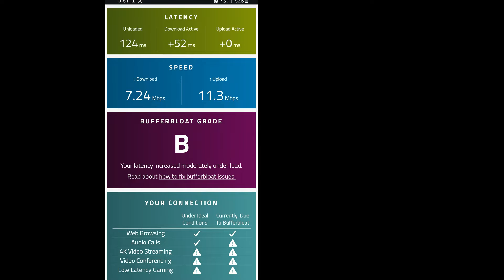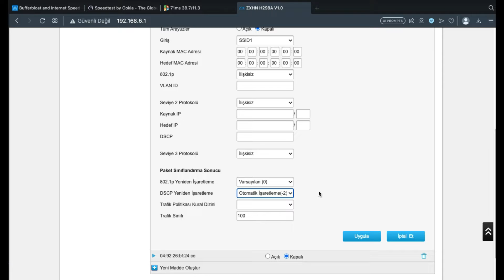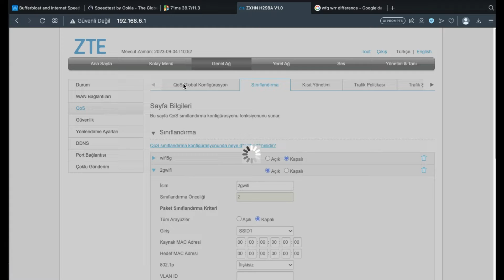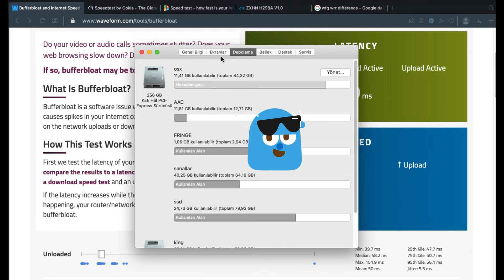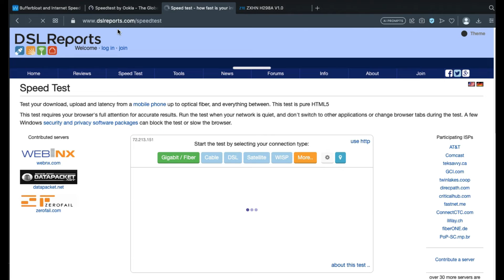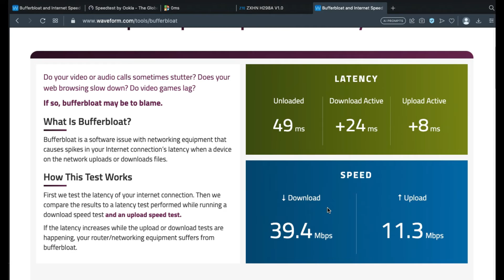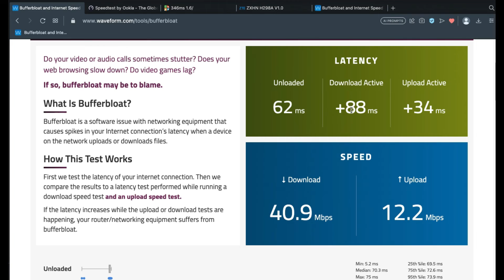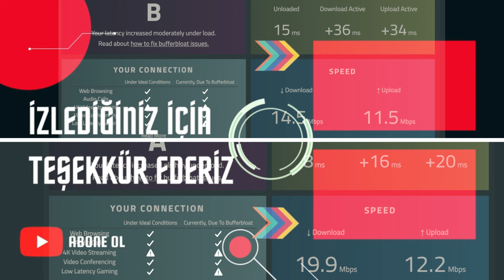ZTE H298a v1 QOS Özelliği: 2Ghz Wi-Fi Buffer Bloat Ayarları - 1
Fiber modem içeriginde ZTE h298a ile buffer bloat ayarlarına ineceğiz.
SQM konusunda h298a v1 buffer bloat için doğrudan upload kısıtlaması sunmuyor.
h298a buffer bloat A skor almak için bu videoda Wifi cihazlara uygun yapılandırma anlatıldı.

Gelecek bölümde ise LAN bağlı ethernet PC den ayarlara ulaşabilirsiniz.

Cihazda ROOT yetkisi ile işlem yapmanız şart değil, Opsiyoneldir.
0:00 - Buffer Bloat Bölüm 1 Wifi SSID için Ayarlar
2:00 - Sekmelere QOS Genel Bakış
4:00 - Farklı Algoritmalar WFQ - WRR Hakkında
8:15 - QOS Kapalı Farkın Test Edilmesi
11:00 - Web Tarayıcı QOS Kapalı Testler
13:00 - Wi-Fi 2 Ghz Son Dokunuşlar
16:00 -  Modem QOS Aktif A/B Testi